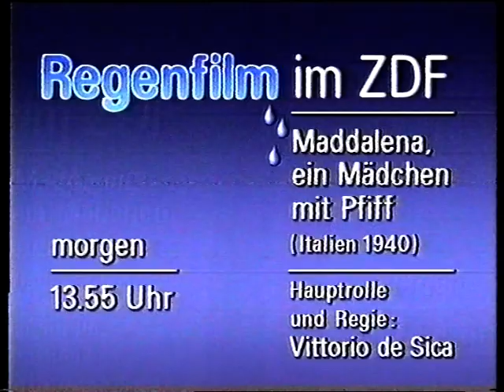Ident ZDF Ihr Programm + Ansage Programmansage ZDF 90er